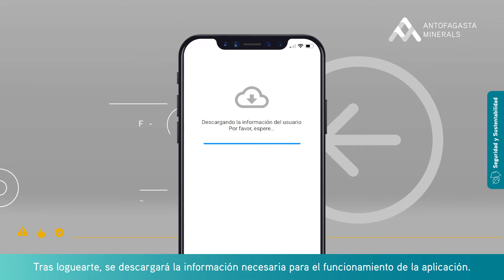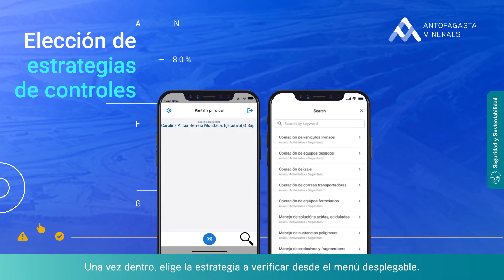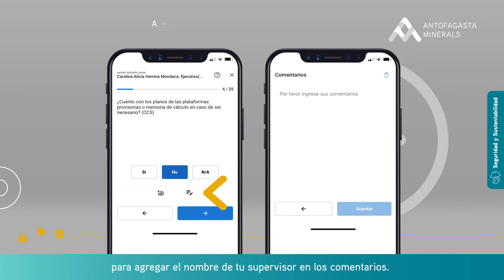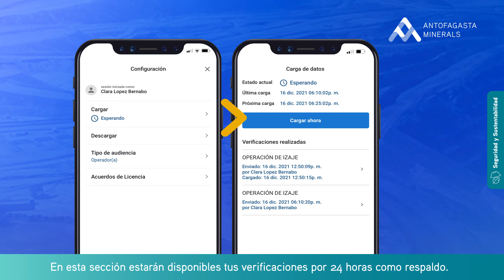Digita SSO: ¿Cómo utilizar la app?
Te presentamos la nueva aplicación que simplifica y acerca el proceso de gestión de riesgos de SSO a todos nuestros trabajadores y trabajadoras.